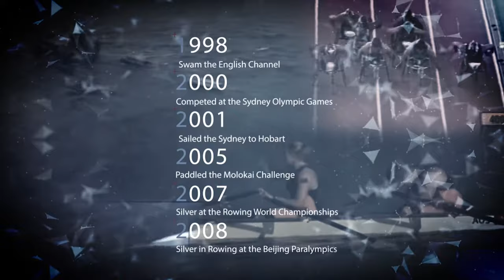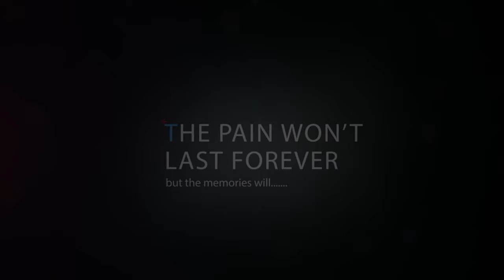Inspirational John Maclean - 2016 Hall of Fame Inductee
Triathlon Australia is thrilled to announce the induction of inspirational triathlon and Australian sporting great, two-time Paralympian and English Channel conquerer John Maclean, into the Hall of Fame this year.

McLean’s is an inspiring story – one of pure determination and extraordinary dedication to overcome the odds.